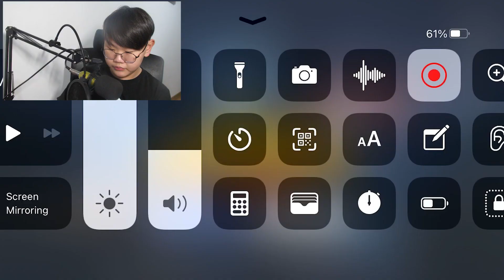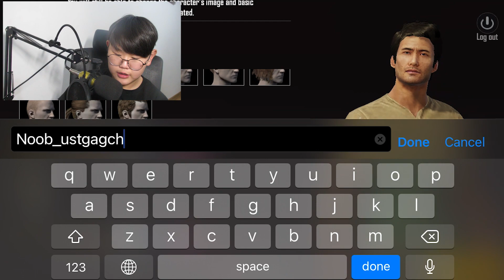Ганц тахианы төлөө урагшаа!!!